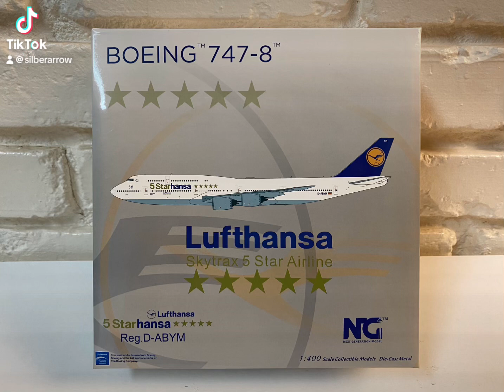1/400 Lufthansa 747-8